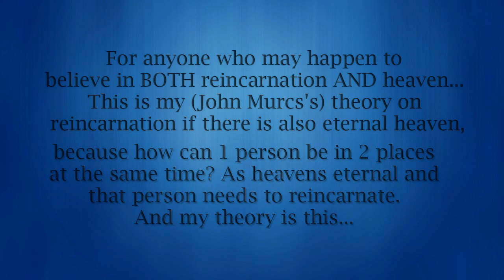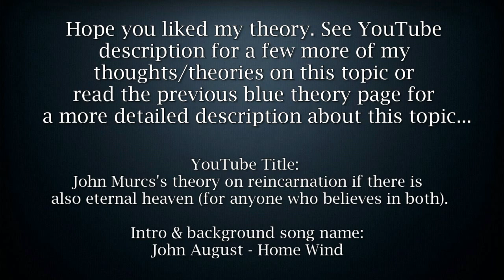John Murcs's theory on reincarnation if there is also eternal heaven (for any1 who believes in both)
This is for anyone who may happen to believe in BOTH reincarnation AND heaven. This is my (John Murcs's) theory on reincarnation if there is eternal heaven, because how can 1 person be in 2 places at the same time? Because heaven is eternal, and that person needs to reincarnate. And my theory is this (Watch video for answer)...
Remember all of this (in video etc) is just a theory of mine, a belief, not an actual fact. Who knows if it's true or not. God knows.

Just an extra part to my theory which I just added on (but watch the video first to understand it):
And what if maybe the conscious part is actually physical, a physical thing (can see it, like the body/brain etc) created from the baby's parents semen which is also physical (can be seen) like the conscious part (like you can see if someone's conscious or not, because you can see if their physical body is moving in action). And the subconscious part is more like a non physical energy form (can't see it) that came from the spirit realm sent to earth, which the spirit realm is also non physical (can't be seen) just like the subconscious part is non physical. So the semen to create baby, just like the conscious part of that baby, could be both physical (can see it), and the spirit realm just like the subconscious part are both non physical (can't see it). Which could also explain why when we get knocked out only the conscious part gets knocked out because it's physical (can see it moving, or still if knocked out), the subconscious part/energy doesn't get knocked out because it's not physical (can't see it), coincidence? I don't know. We can't physically see the energy because it's outside of the visible light spectrum in the electromagnetic spectrum, the visible light spectrum what we see and hear is just a very small percentage of what's actually out there, like we can't hear the high pitch sound of a dog whistle which dogs can hear and we can't see infrared or ultraviolet light which some birds can see, so imagine what else is out there, if you don't believe me about the naked eye not being able to see these things like infrared light, look into your TV remote sensor while pressing buttons, on most remotes you usually won't see a flashing light at all, now hold your phone camera up to the remote sensor and now look through the camera at sensor while pressing buttons on the remote, you'll now see flashing light through the camera because the camera detects some things which the naked eye can't see, such as spirits (them orb thingys you see in photos) which are just outside that visible light spectrum which is why most of us can't see them. I've made a whole electromagnetic spectrum chart which is on Pinterest but that's a whole new topic I don't have time to go into for this video.

Pinterest link for my theory that I wrote down (that blue page from this video):

My Self Help Page (mostly about dealing with different mental health issues based on my personal experience of what's worked for me):

Intro & background song name:
John August - Home Wind